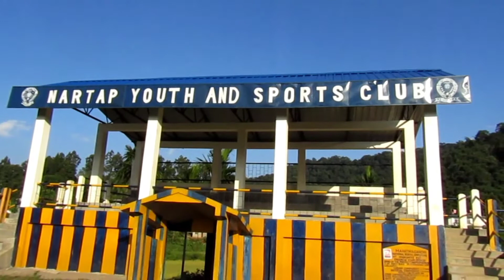Nartap village Ri-Bhoi District, Meghalaya | Visit Nartap village near Nongpoh town, Meghalaya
When winter season is fast approaching, one sunny afternoon we drove from Nongpoh town to Nartap village. Nice and clean, thick jungle, green paddy fields surrounded the village.
Enjoyable countryside visit.
2. Henderson